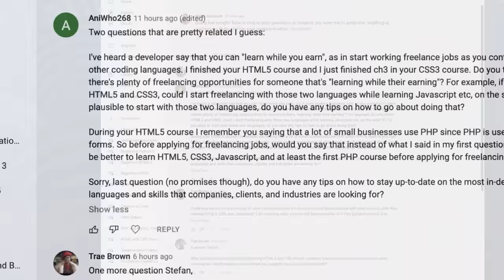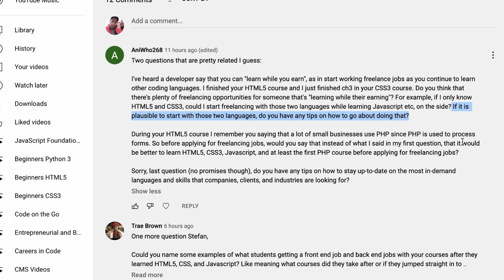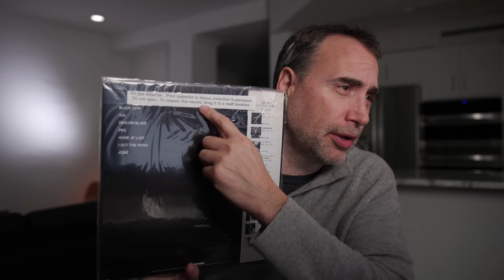Can Developers Earn as they Learn?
The Naked Ape:

SUPPLEMENTS THAT WORK AMAZING FOR ME:

Protein Essentials Beef Gelatine Powder:

Thanks!

Stef